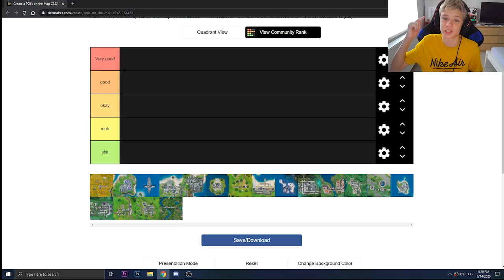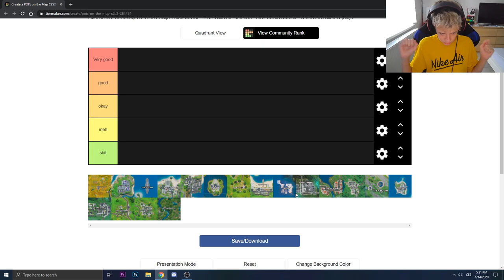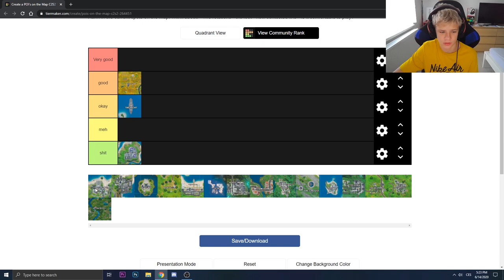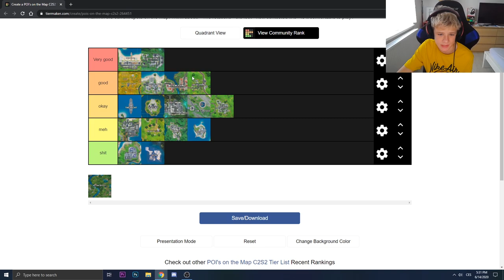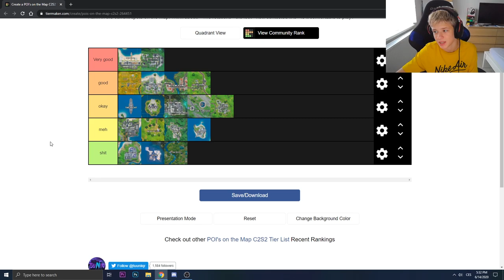KTERÁ LOKACE JE NEJLEPŠÍ ?? 🤔 | Boostbend